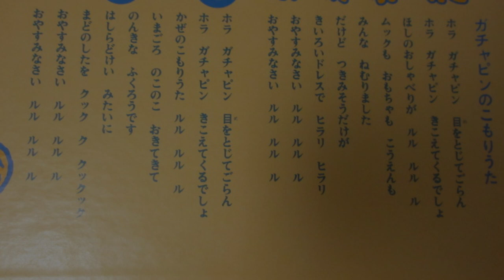ひらけ！ポンキッキ ガチャピンのこもりうた 歌：柿葉享子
『ひらけ！ポンキッキ』の曲「ガチャピンのこもりうた」です。

作詞：村田さち子、作曲・編曲：藤家虹二

LP「フジテレビ幼児教育番組『ひらけ！ポンキッキ』より・ハッスルばあちゃん～未来へつづくポンキッキ（キャニオンレコード）」から